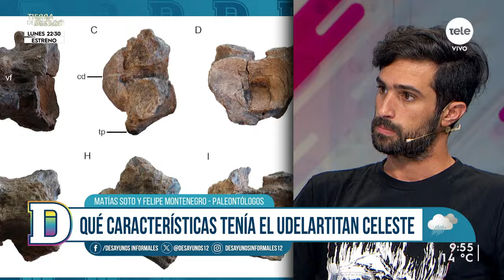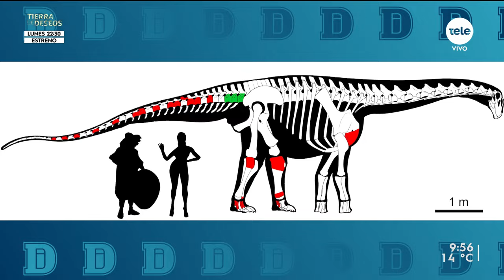Paleontólogos explicaron por qué el dinosauro uruguayo corresponde a una nueva especie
Recibimos a Matías Soto y Felipe Montenegro, paleontólogos del Instituto de Ciencias Geológicas de la Facultad de Ciencias en la Universidad de la República.

Nuestro país tiene su propio dinosaurio, que si bien es conocido desde el 2006, recientemente se confirmó que se trata de una nueva especie para la ciencia.

El Udelartitan celeste, que vivió en Uruguay hace entre 90 y 80 millones de años, fue descubierto por un grupo de paleontólogos de la Facultad de Ciencias de la Universidad de la República junto a investigadores de Argentina y Brasil.